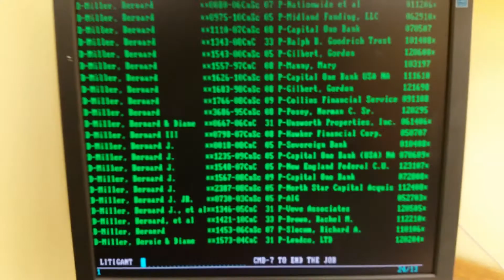Mechanical Keyboard and Dos System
Still used to this day.